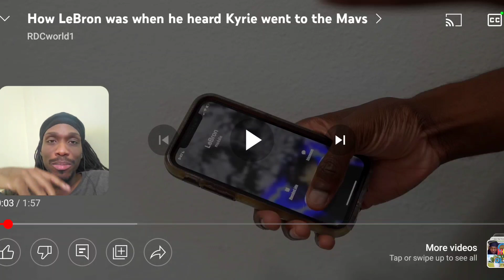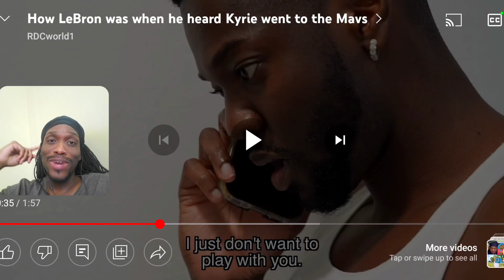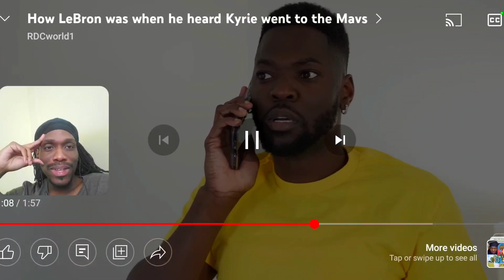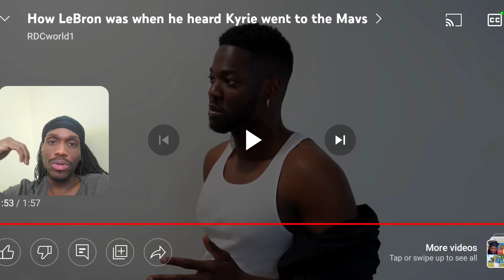LMAOO!! Rdcworld1 How LeBron was when he heard Kyrie went to the Mavs REACTION